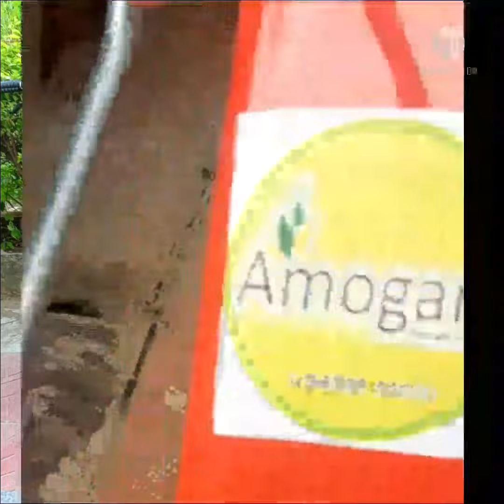களைகளால் இப்ப கவலை இல்லை - Amogam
களையா ?  கவலை வேண்டாம்
எளிதில் கட்டுப்படுத்தலாம்,, மற்றும் மண் அணைக்கலாம். மனித சக்தி குறைவு. அதிக லாபம் .